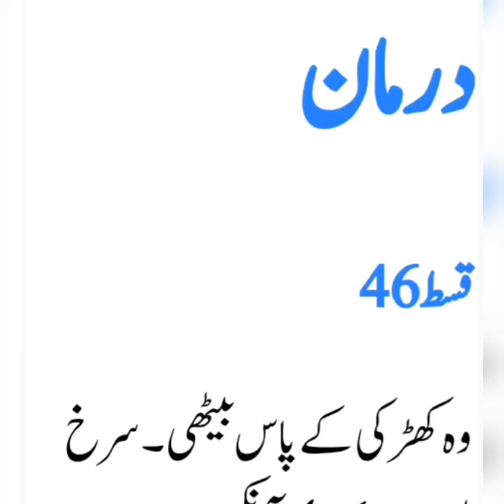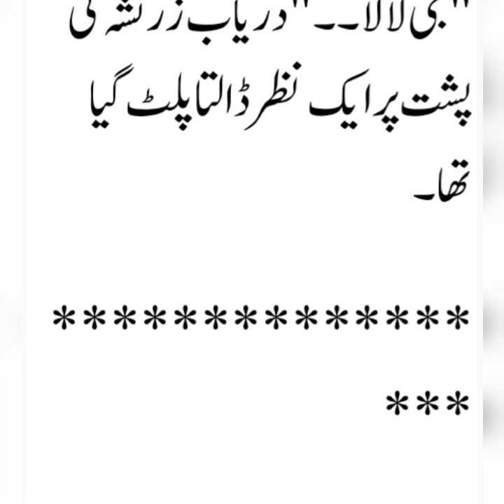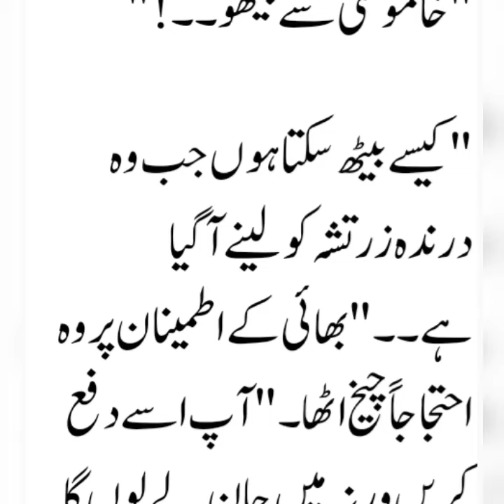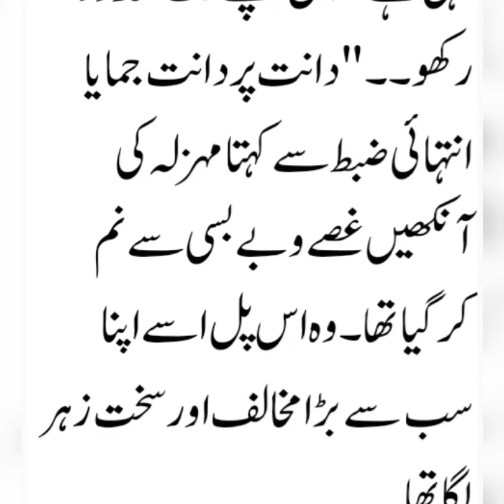Darmaan by Kitab Chehra|Episode 46